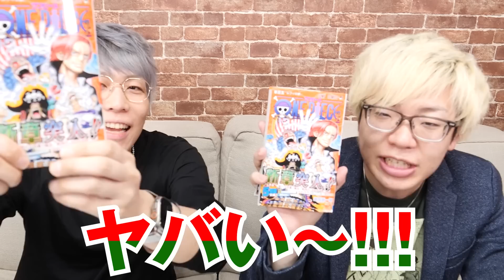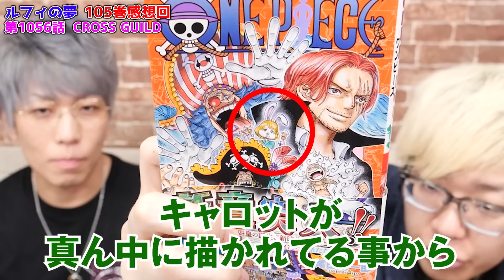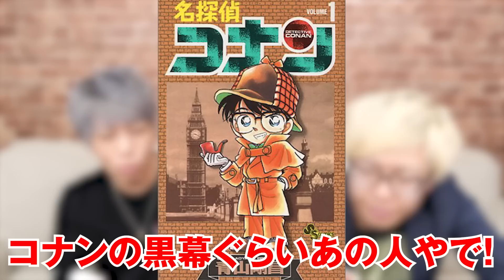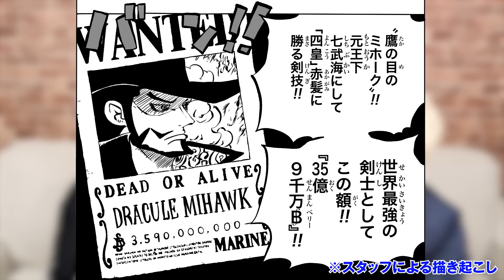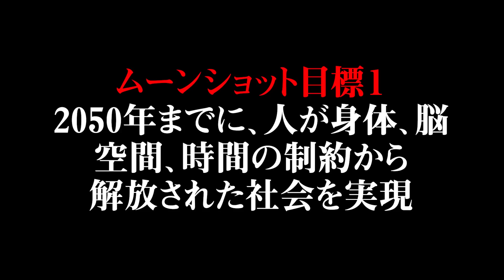【最新】105巻がアツすぎる！！クロスギルドのバギー、ベガパンクやヤマトの伏線・新情報が盛り沢山！！【 ワンピース 最新刊 考察 】 ※コミックス 単行本 ネタバレ 注意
最新105巻の新情報や伏線を徹底解説！！
最新刊に隠された考察要素に気付いてる？

カイドウとの戦いに決着がついたワノ国！

ゾロに剣術を教わろうとするモモの助でしたが、そこにはすでに誰も居らず。
何も言わずに去ろうとする麦わらの一味。
寂しいと泣くモモの助へ、麦わらの一味の旗を託し、
ワノ国は麦わらの一味のナワバリに！

だがワノ国へ迫る新たな脅威、海軍大将 緑牛 登場！！
ヤマト は麦わらの一味の船には乗らない？？

ルフィ 、キッド 、ロー の3船長が次の場所へ向け出発！！
キッドから語られる重要なキーワード ”火ノ傷”の男 とは？

クロスギルド が結成！バギーに従うのはまさかの ミホーク と クロコダイル ！？
海兵を狩るシステムを考案？

それぞれのキャラクターの新たな懸賞金も判明！四皇も！

ルルシア王国から革命軍へ通信を試みるサボ！果たしてサボの運命は、、、

ハンコックのいるアマゾンリリーへ黒ひげ海賊団が攻めに？
海軍、ハンコック、黒ひげ、三つ巴の戦いが勃発！新兵器セラフィムも登場！
ハンコックのピンチに駆け付けたのは冥王レイリー！

ですが、黒ひげ海賊団にコビーが拉致された？
黒ひげとコピーの意外な共通点、ロッキーポート事件とは？

いよいよワノ国編も終幕し、新章エッグヘッド編へ突入！！

ベガパンク本体(ステラ)に6人のベガパンク(サテライト)が登場！！

ジュエリー・ボニーの父親が何とあの暴君バーソロミュー・くまであることが判明！？

ベガパンクとボニーの意外な関係とは？

エッグヘッドへ向かうCP0、ルッチ、カク、ステューシー！

ルルシア王国から革命軍へ通信を試みるサボ！
だが、五老星から運がないと語られ、巨大な攻撃が襲う！イム様の仕業なのか？

そしてベガパンク "正” と革命軍 ドラゴン が通信。意外な関係とは？

▼コヤッキー率いる新音楽ユニット「THE SILENT DOG」活動中！
コヤスタED曲「Infinity world」配信中！
冠ラジオ番組「THE SILENT DOG "Makes A Song"」配信中！

▼SNS
◎ コヤッキー

ワンピース 総集編 105巻 SBS  単行本 コミックス 最新話 考察 ジャンプ ネタバレ 注意 伏線 回収